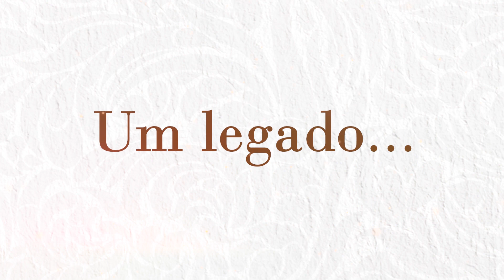Pr. Israel Alves Ferreira - Abuso de Vulneráveis - Aconselhamento Pastoral 92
Uma palavra pastoral e técnica do pastor, psicólogo e autor Israel Alves Ferreira, líder da Assembleia de Deus em Ilhéus (BA), tratando sobre questões emocionais, éticas e espirituais que afligem muitos crentes hoje em dia. Neste vídeo, o pastor fala sobre casos clínicos pastorais pós-pandemia - Abuso de vulneráveis .